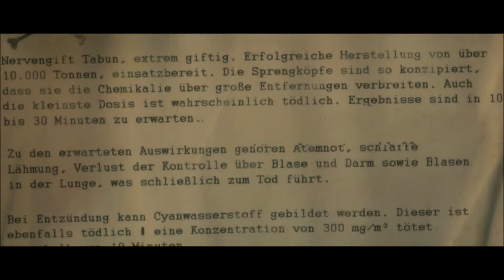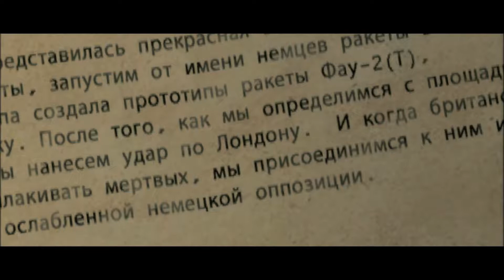Lets Play SNIPER ELITE V2 [011] [1080p] • Ins Wespennest gestochen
SNIPER ELITE V2 [011] • Ins Wespennest gestochen
Vielleicht sollte hier eine Zusammenfassung der Folge stehen, aber ich heiße euch hier lieber herzlichst Willkommen zum genauesten Projekt des Kanals. :)
Sniper Elite V2
Entwickler: Rebellion
Publisher: 505 Games
Veröffentlichung: 30. April 2012

Endscreen: Sniper Elite V2 Official Trailer